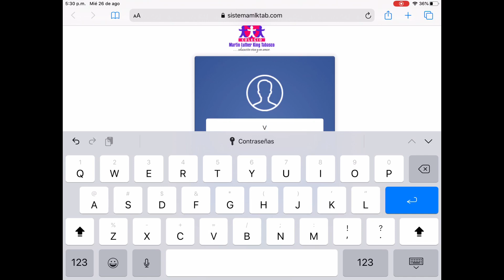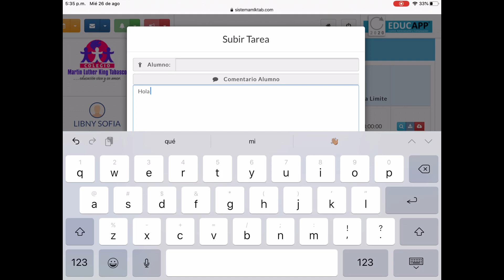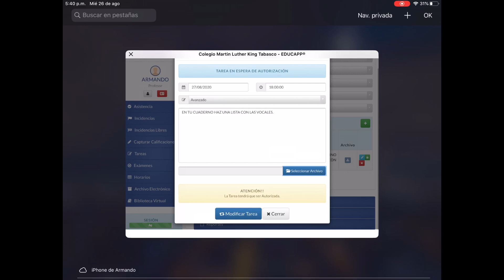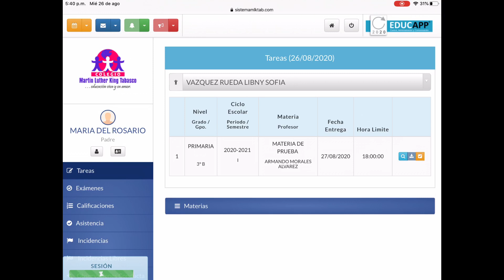Plataforma Educapp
Aprende cómo revisar y subir tus evidencias digitales en nuestra plataforma digital.